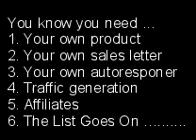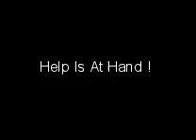Is Clickbank Pirate Right For You ?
- Struggling to make money online ?
Too much on your 'To Do' list ?
Play The Video To Find Out If Clickbank Pirate Is Right For YOU ...